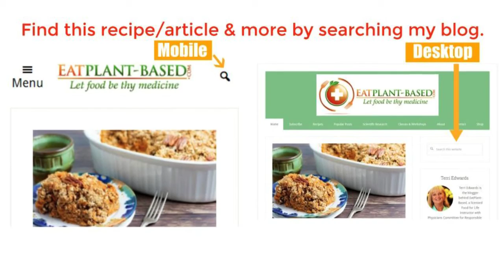Healthy Chocolate Banana Smoothie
There are times that I just need something sweet, chocolatey, and refreshing. Those are the days I fire up my blender and make a healthy chocolate banana smoothie.